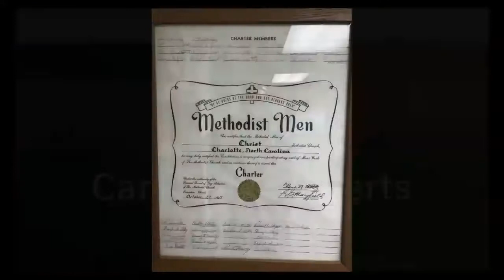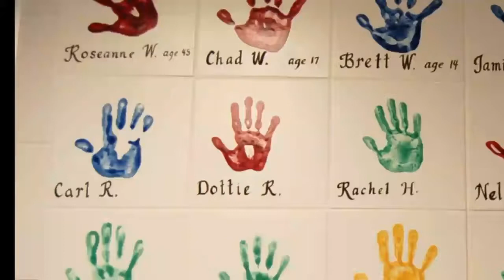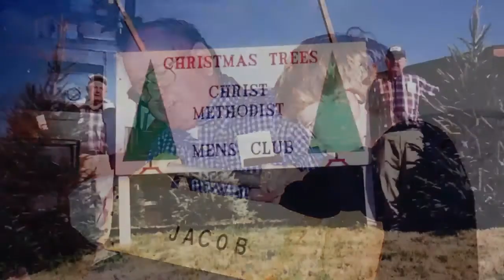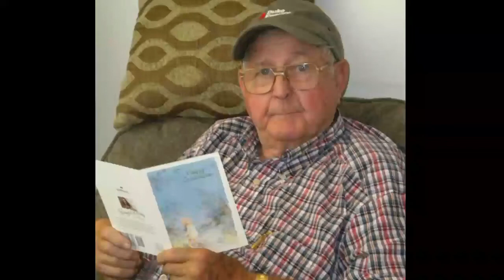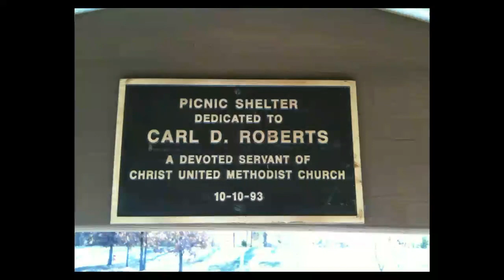Carl Roberts / Slideshow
Carl Robert’s Memorial / Slideshow